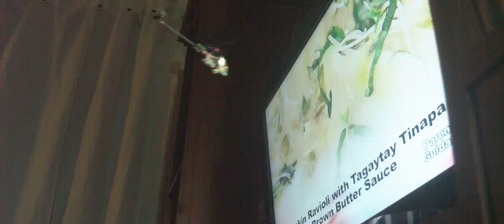4 Channel PicooZ : Hungry ????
Flying the 4ch heli while watching tv